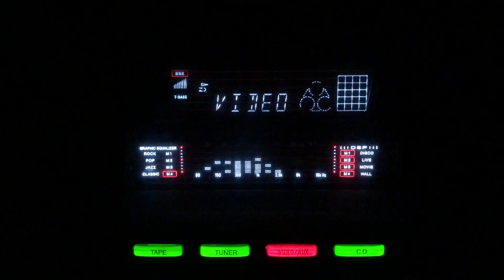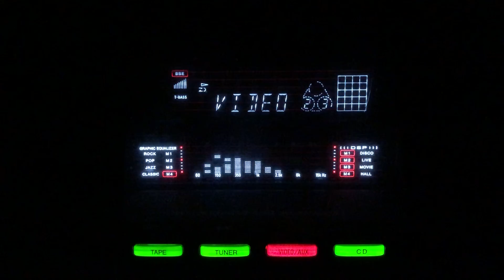Jhoom jhoom kar chali akeli- Hemant Kumar- L: Rajinder Krishan M: Hemant Kumar- Taj/lnd/1956.